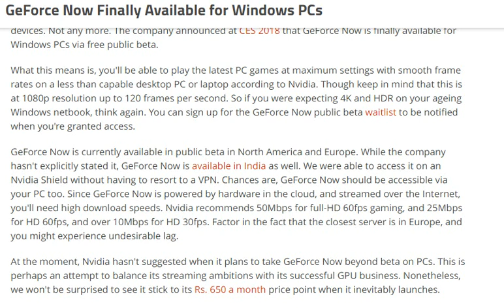GeForce Now Finally Available for Windows PCs [ tech ]